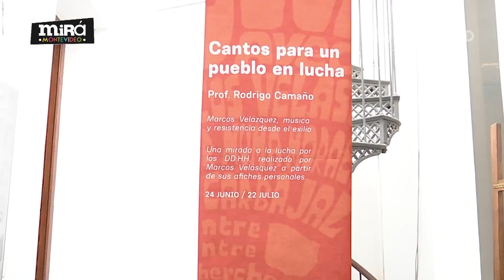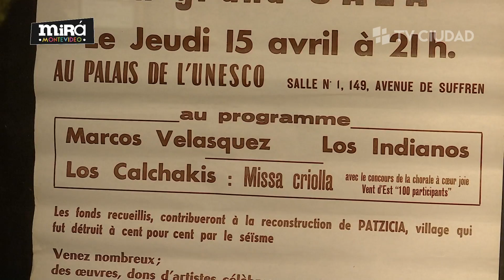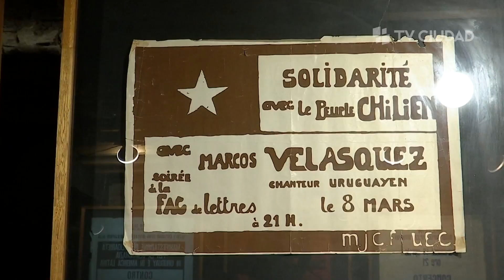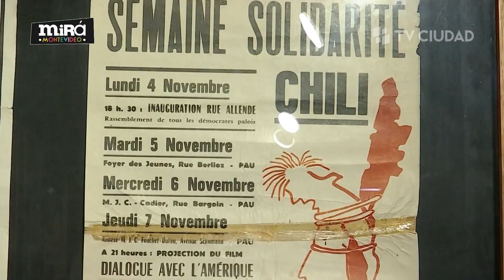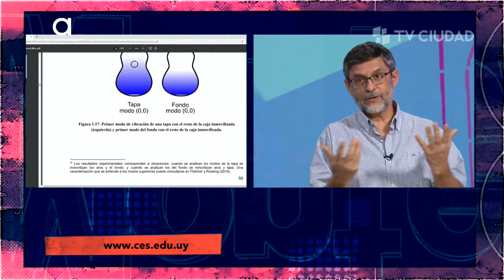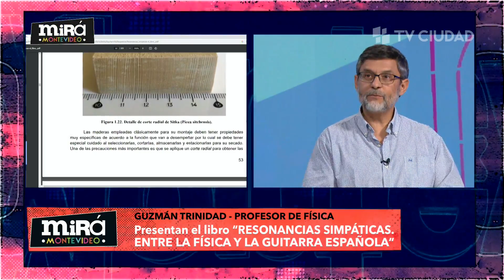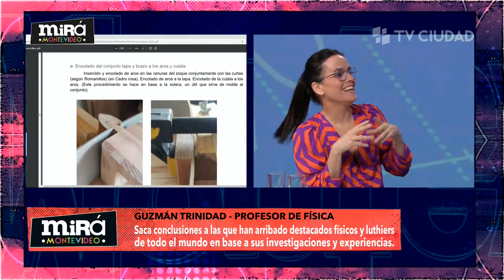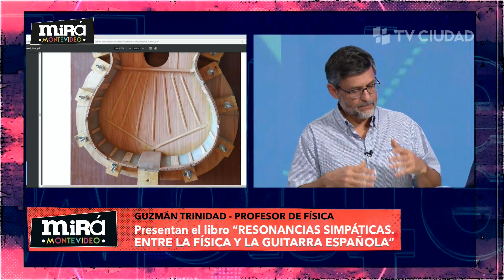Mirá Montevideo 12/07/2023